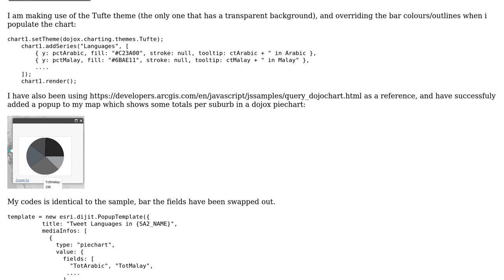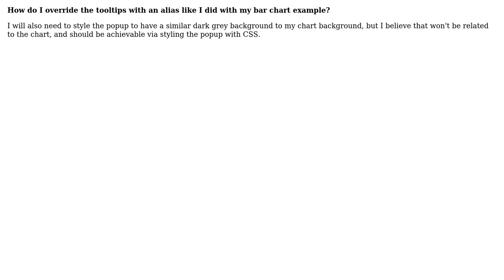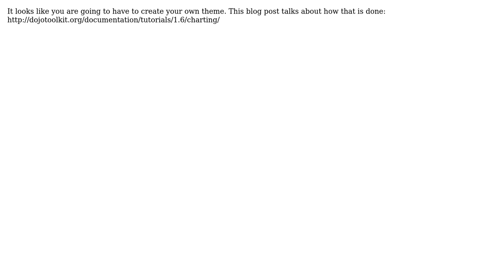GIS: Styling a Chart within a Popup (2 Solutions!!)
GIS: Styling a Chart within a Popup

With thanks & praise to God, and with thanks to the many people who have made this project possible! | Content (except music & images) licensed under CC BY-SA | Music | Images & others | With thanks to user jakc user David Wilton user CLJ and the Stack Exchange Network Trademarks are property of their respective owners. You are responsible for your own actions.